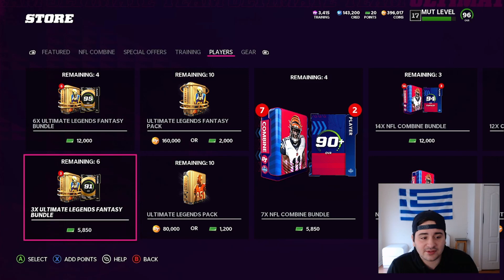COMBINE REROLLS! WERE THESE WORTH IT!? MADDEN 22 ULTIMATE TEAM!